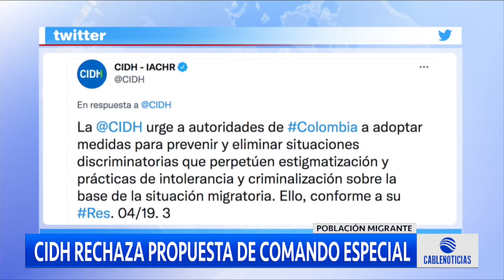CIDH rechaza creación de comando para combatir delincuencia extranjera